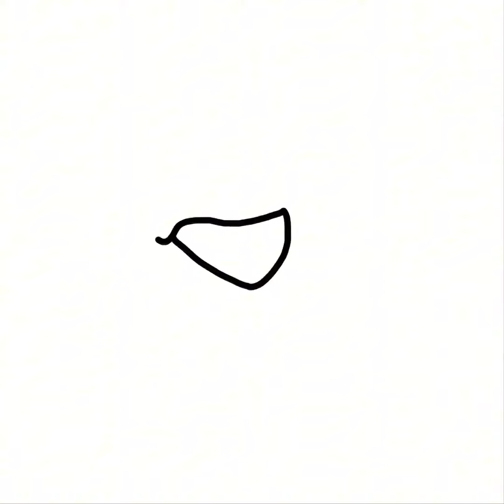Buttercup Meme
Yay I finally got the time to put an animation together!
Merry Christmas or other holiday you celebrate,
I just got a new laptop so I’m hoping to try out some ✨new software✨

Programs used:
Animation - Procreate
Editing+video - Capcut